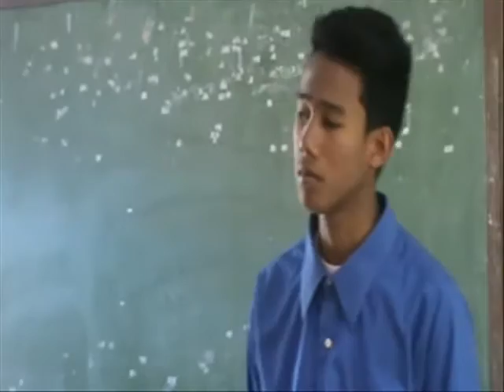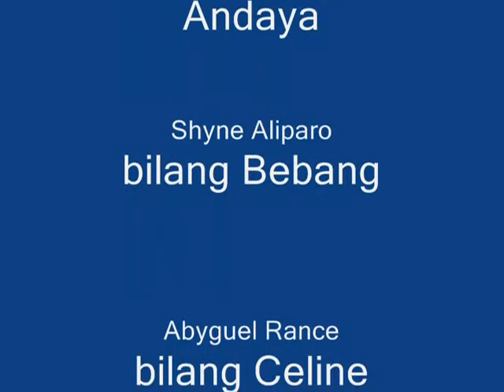Paano Ko Haharapin ang Bukas?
Masining na Paglikha ng Maikling Pelikula ng Magdalena NHS - SY 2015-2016.